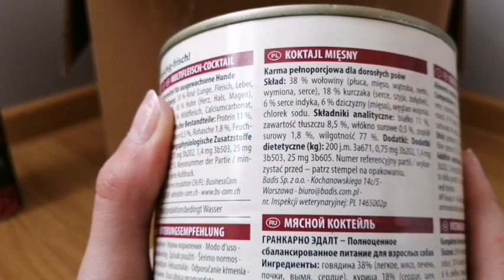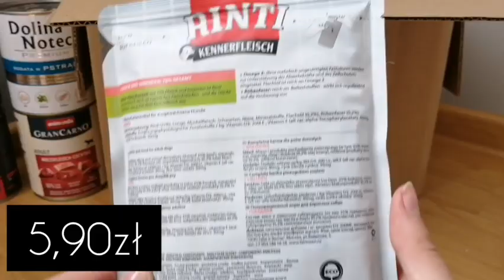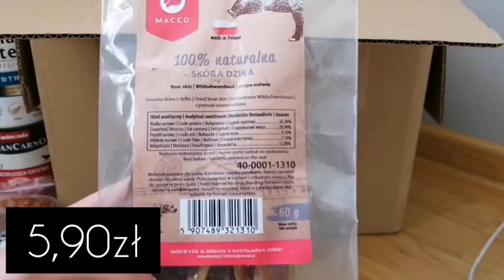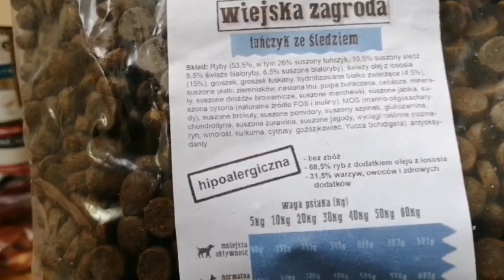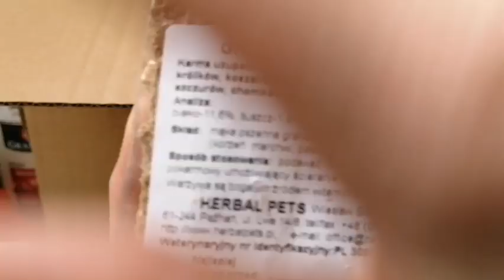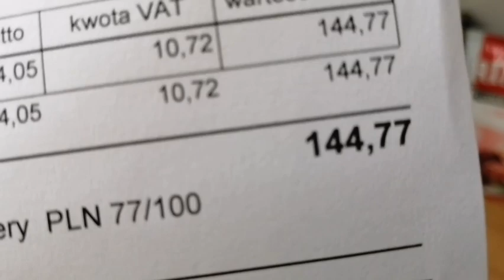Openbox paczki z otozoo ❤️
Witajcie!
Dziś przychodzimy do Was z openboxem 🐶🐰
Pamiętajcie że filmy wstawiamy co sobota o godzinie 16.00 🙈 Czasami będą też filmiki "bonusowe" wstawiane dodadkowo w środę o 7:30❤️
Pozdrawiam serdecznie i życzę miłego dnia 😘